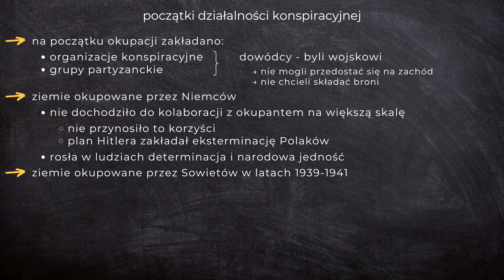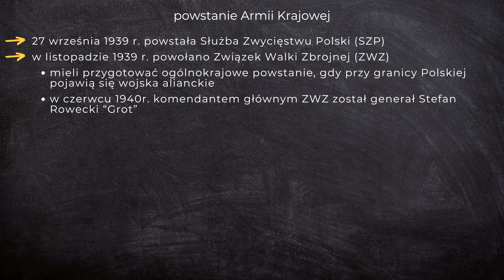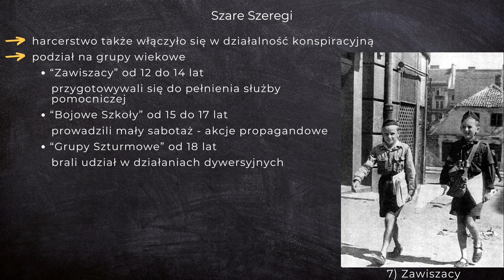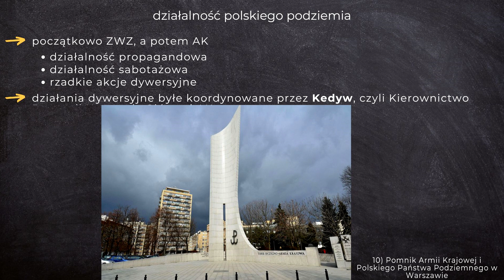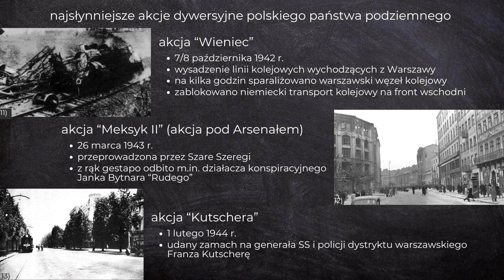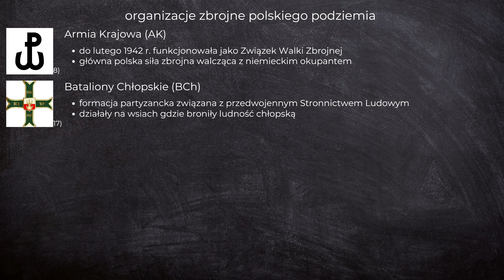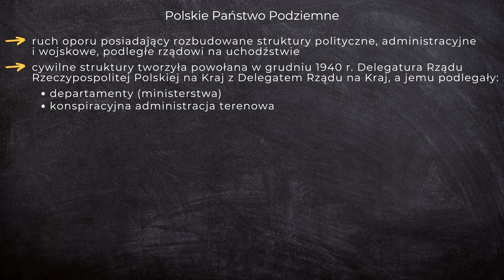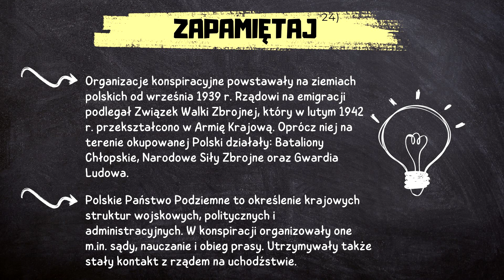Historia 8 [Lekcja 9 - Polskie Państwo Podziemne]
W tym odcinku:

0:13 początki działalności konspiracyjnej
1:08 oddział majora Hubala
1:53 powstanie Armii Krajowej
3:03 Stefan Rowecki "Grot"
4:00 ciekawostka
4:20 Szare Szeregi
4:53 Znak Polski Walczącej
5:04 działalność polskiego podziemia
5:27 formy oporu wobec okupanta
6:27 najsłynniejsze akcje dywersyjne polskiego państwa podziemnego
7:23 cichociemni
8:03 działalność polskiego podziemia
8:30 organizacje zbrojne polskiego podziemia
10:18 Polskie Państwo Podziemne
11:19 ciekawostka
11:37 zapamiętaj najważniejsze

Ten film jest częścią nowego, CAŁKOWICIE DARMOWEGO kursu historii dla uczniów klasy 8 szkoły podstawowej! Jeśli masz ochotę do niego dołączyć wejdź na stronę

Źródła na podstawie których powstał film:
Robert Śniegocki, Agnieszka Zielińska, "Wczoraj i dziś, podręcznik do historii dla klasy ósmej szkoły podstawowej", wyd. Nowa Era